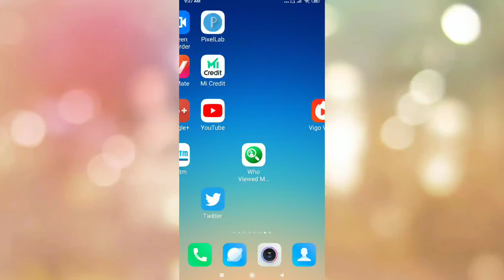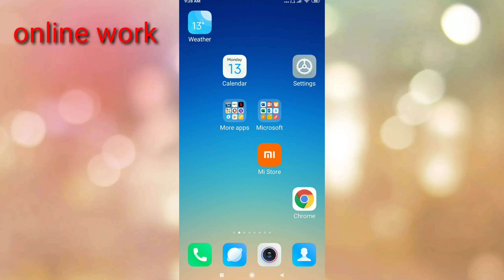Tik tok profile name change in hindi ||tik tok ke profile ke name ko kaise badle ||by ow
Hello
Is video me mai aap ko bataya hu ki aap tik tok ke profile ke name ko kaise badle